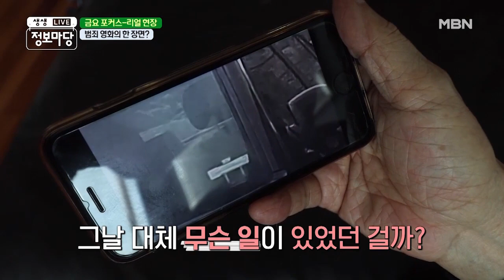범죄 현장이 찍힌 블랙박스?! 유리창을 깨는 의문의 남자! MBN 201023 방송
의식을 잃은 운전자를 구한 '벽돌 의인'